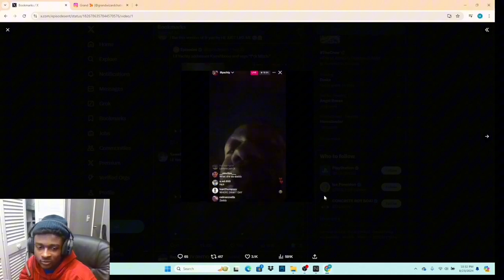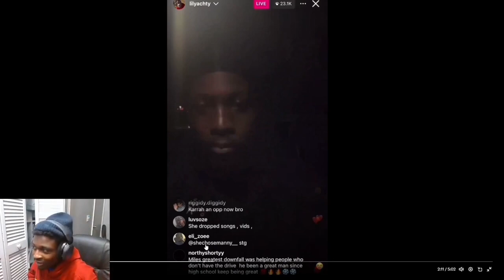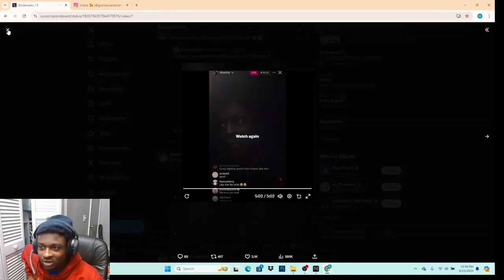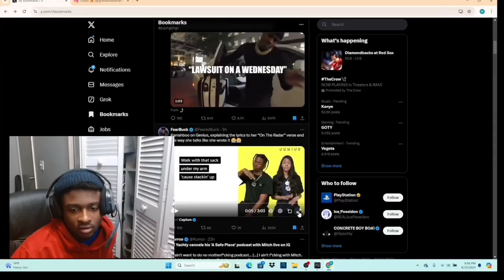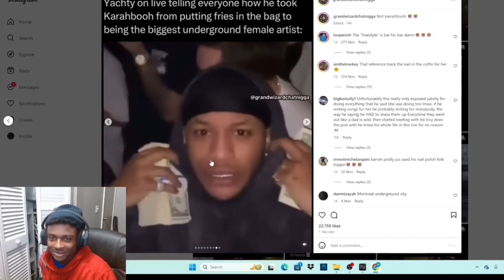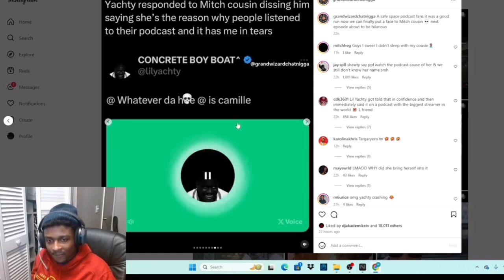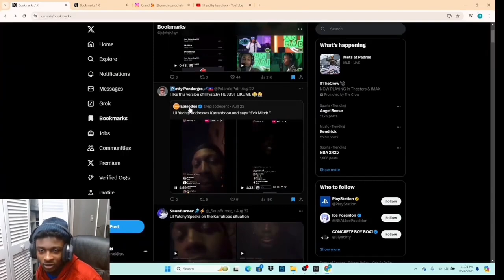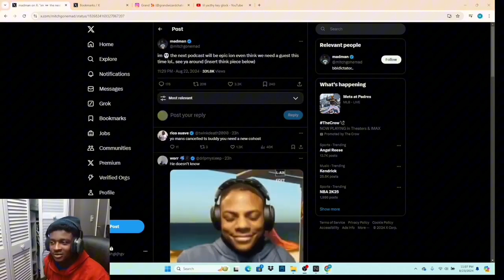Lil Yachty Crashed Out!!!!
lil Yachty exposes karrahbooo and his best friend Mitch he also canceled the podcast a safe place